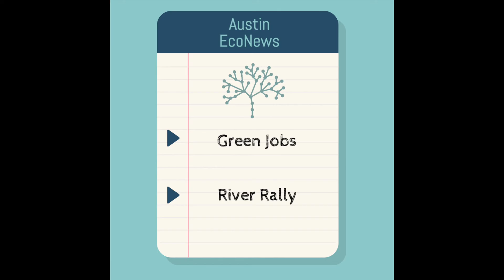Austin EcoNews: July 23rd Edition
Hot off the presses! Get the scoop on the July 23rd edition of the Austin EcoNews.